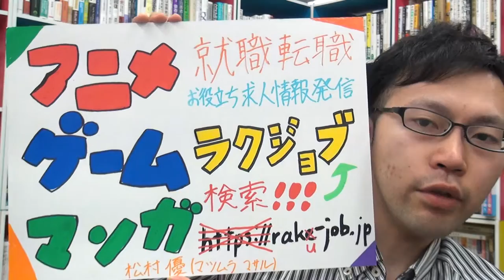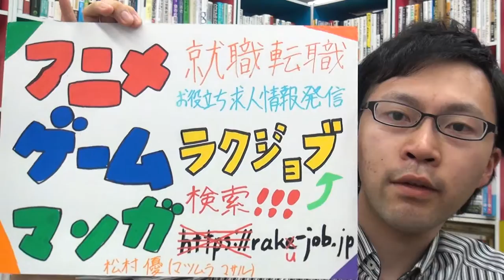プログラマー 就職 転職 求人！ブラウザゲーム開発案件進行中！Unityで3Dゲーム！エンタメ